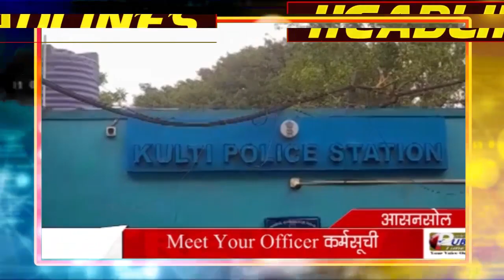PUBLIC TIMES NEWS HEADLINES 07.07.2022